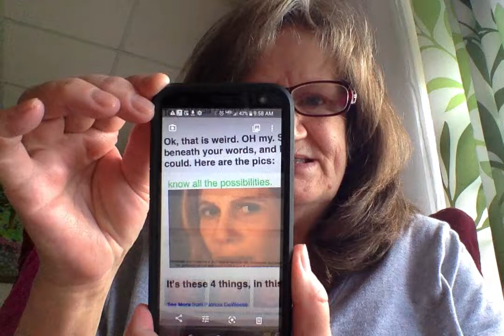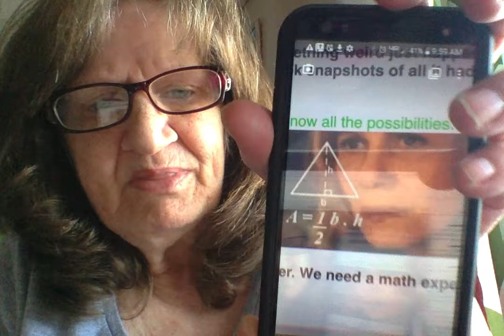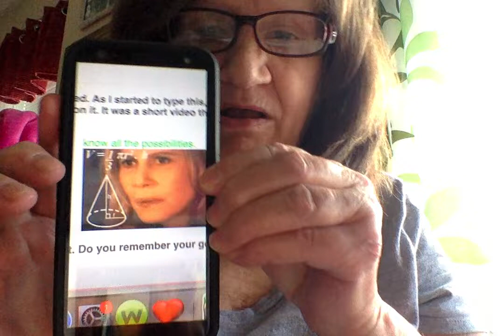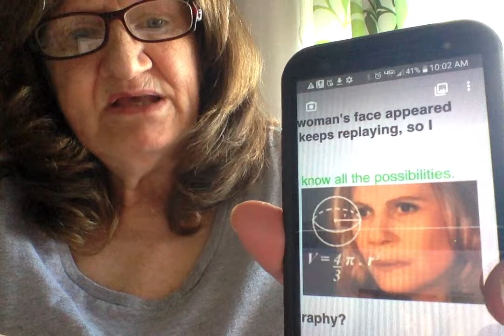SOMETHIN VERY STRANGE HAPPENED: I WAS ANSWERING EMAIL. THE WORDS ON IT, "KNOW ALL THE POSSIBILITIES"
While answering an email, regarding a YouTube video that was removed, and the sender said at the end of her email, "I guess TPTB don't want us to "KNOW ALL THE POSSIBILITIES."
This short video just popped up under her words. She didn't send it, did not attach it, to her email. It just popped up. WHO did it? Abba, or the other side?